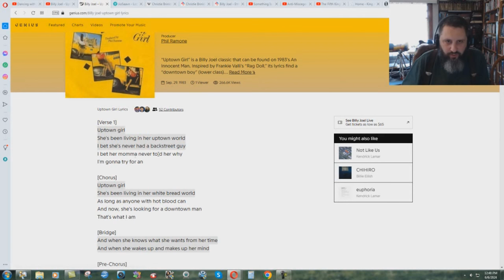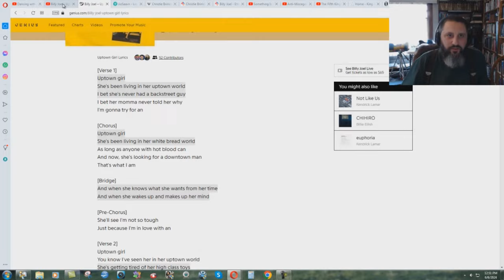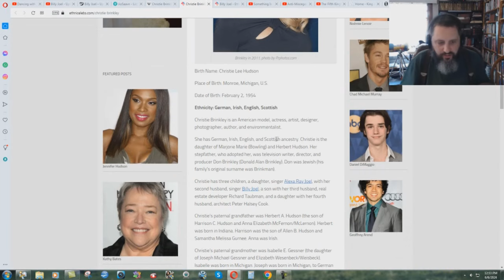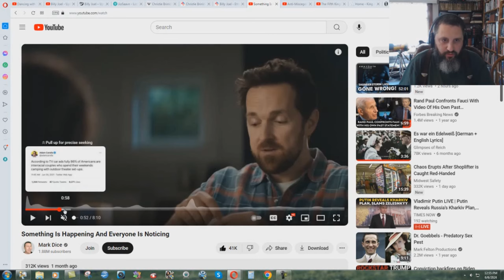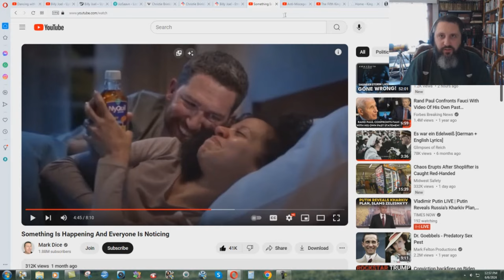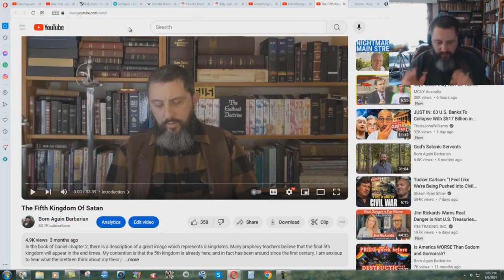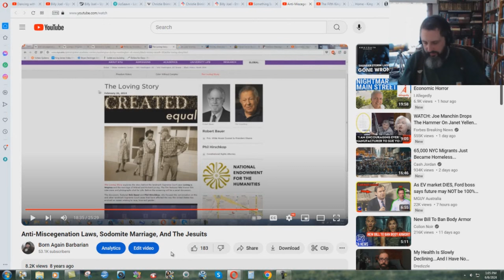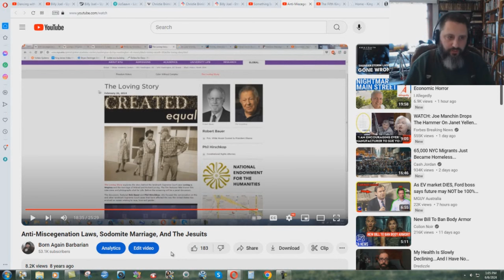Forced Integration In Mainstream Media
Many people view the subject of integration as a matter of personal choice and love between two people. The reality is, that it is part of the coming Antichrist New World Order system. In this video, I will be showing proof of the mingling of seed, which the Bible prophesied in the book of Daniel. The Jewish people despised their birthright, and mixed with the other races on earth. This is one of the big reasons for the coming time of Jacob's trouble.